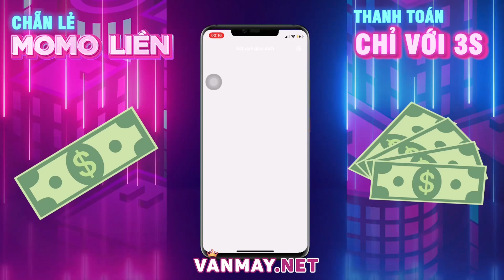TOP.1 Airi | Thể Hiện Kỹ Năng Bay Zata Hủy Diệt Team Bạn Cực Khét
Nhất Nha.

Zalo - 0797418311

Bản 1
📌 Ngọc Sử Dụng Trong Clip :
🔰Đỏ : 10.V Công V.Lý /
🔰Tím : 10.V Tốc Đánh Tốc Chay
🔰Xanh : 5.V Công V.Lý / X.Giáp   5.V giảm Hồi Chiêu